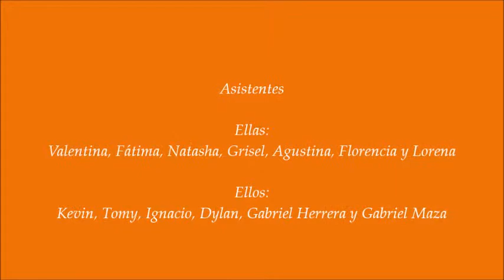Taller de teatro foro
Primera experiencia en primaria (30/10/2015)